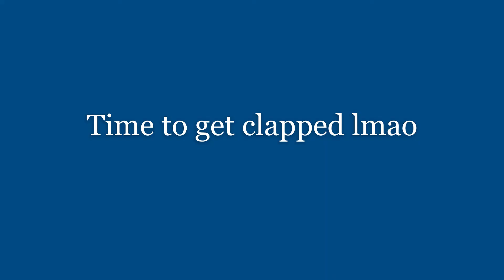AOTTG Noob vs 2 Blade Pvp Pros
AOTTG (Attack on Titan Tribute Game) Gameplay! An indie game made in 2013 and is now being worked on by a team of game developers to add features and optimize gameplay. and Aottg 2 to download the most original version of the game.

There are tons of different ways to play this game as you can see there is PvP including Blade PvP, Bomb PvP, Blade Skate PvP, PvP with AHSS(like military police), there is also, racing on custom maps, and the main attraction titan killing of course, and within titan killing people tend to main in a specific trade from High Damage to Speed Damage, Speed Killing, or Chain Damage, each having their own wide field of techniques and strategy. There is also a Colossal Titan "Boss" stage and a Female Titan stage. As well as the ability to play as the Attack Titan or just pure titans against your friends. I hope you try this fossilized gem of a game.